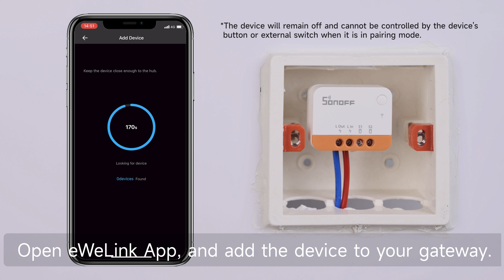SONOFF ZBMINI Extreme Zigbee Smart Switch Wiring & Pairing Tutorial - Push Button Wall Switch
How to wire SONOFF ZBMINI Extreme Zigbee Smart Switch (No Neutral Wire Required) and pair it with the APP? Let's follow the video guide!😝